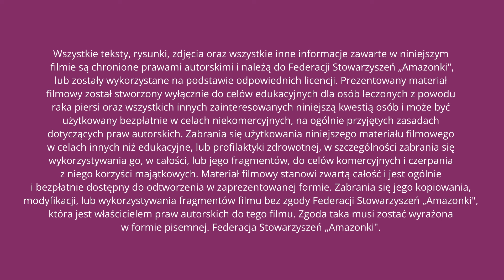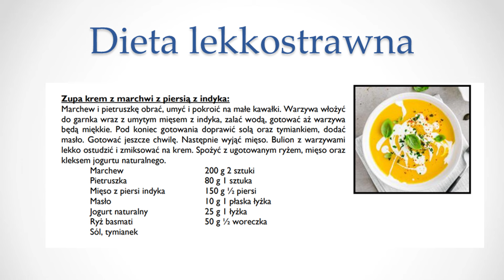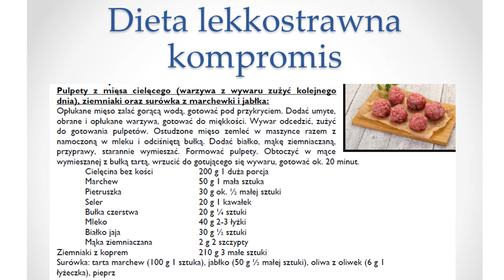Dieta w chorobie nowotworowej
dr n. med. Angelika Kargulewicz